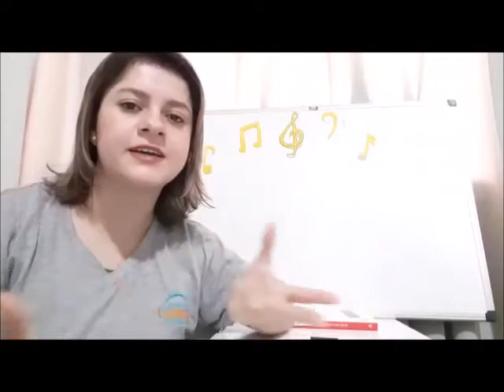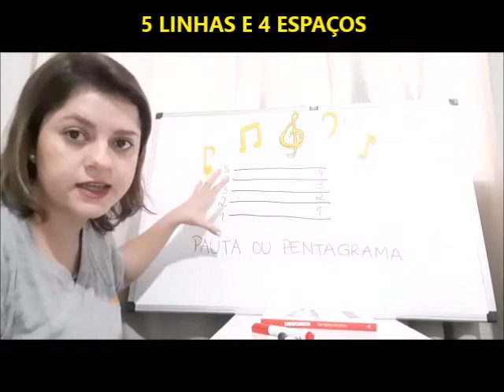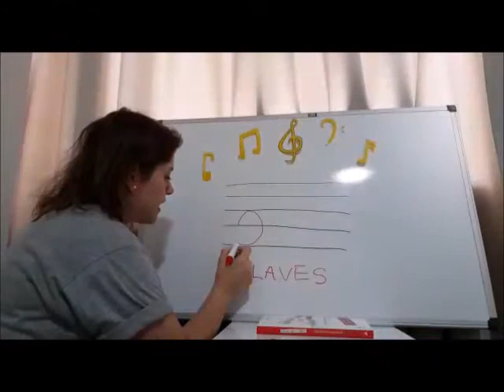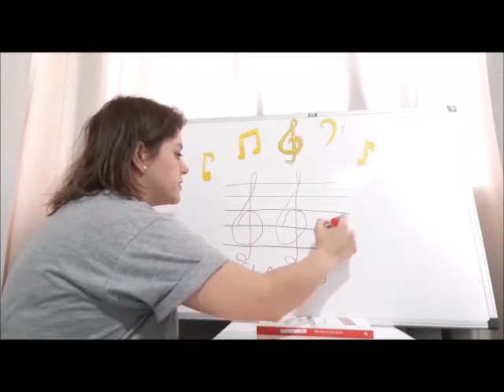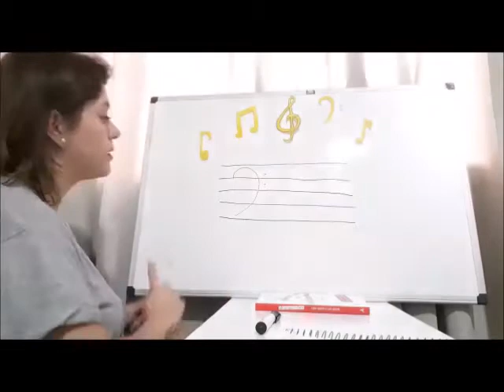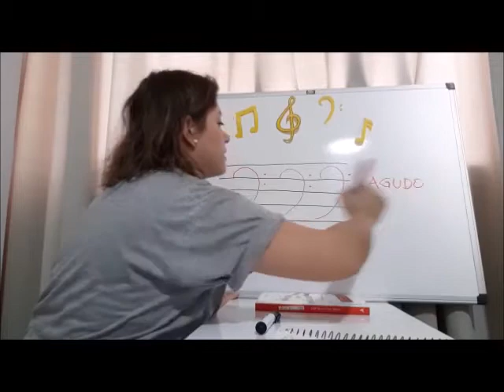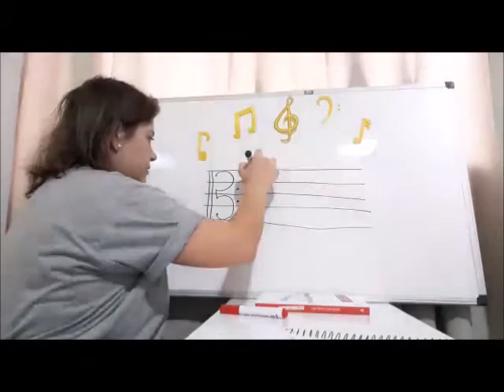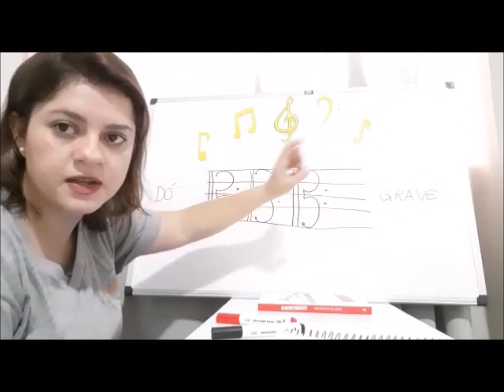Aula 18 | Leitura Musical para crianças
Olá, crianças!

Hoje vamos falar sobre a Leitura musical. Vocês vão aprender sobre o pentagrama ou pauta, pra quê serve. Vão aprender também sobre as claves, de sol, de fa e de dó. Vamos desenhá-las, e saber para quais notas elas servem e muuuuito mais! Não percam!

Um abraço
Profº Dani